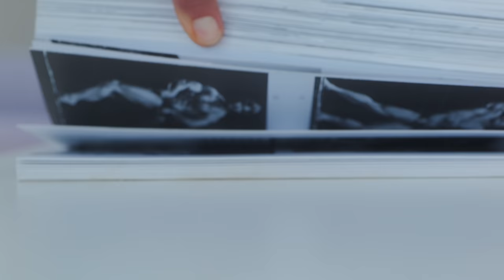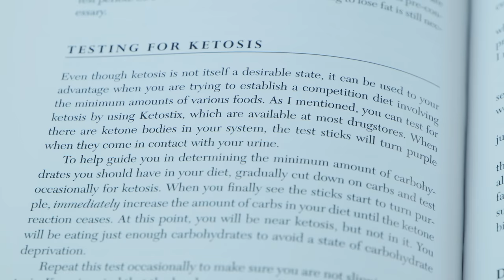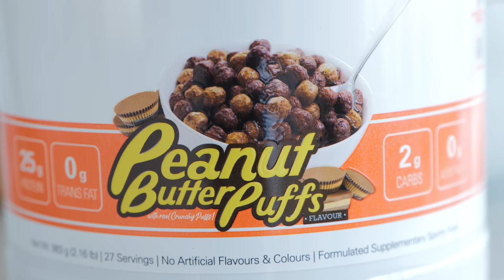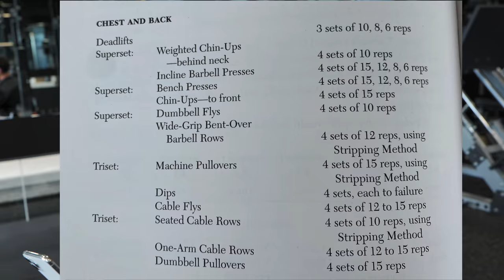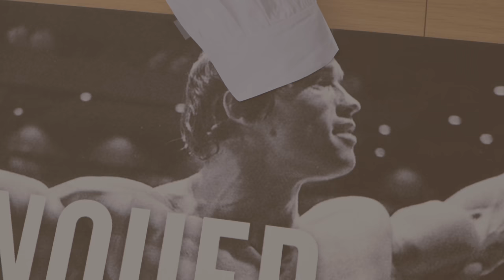Eating and Training Like Arnold Schwarzenegger for 24 Hours | THE MR OLYMPIA ROUTINE | Zac Perna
Grow Your Social Media and Monetise Fitness Mentorship Program On today's video I try the Mr Olympia program and eat and train like Arnold Schwarzenegger for 24 Hours. Hope you guys enjoy!

- IN THIS VIDEO I'M WEARING:
Power tee
Luxe Legacy shorts
Arrival stringer
Perfect tank
Arrival tank

About Zac Perna:

Melbourne, Australia